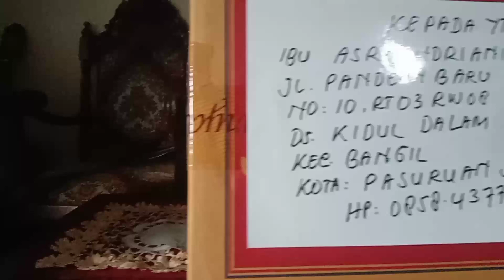Reporting pengiriman bibit jambu Lumut,Lilin Merah dan Taiwan Super Green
Pengiriman bibit jambu TSG,jambu Lumut Kayen,jambu Lilin Merah, menuju ke Jakarta dan kota Pasuruan. Saya reporting semoga bermanfaat bagi pemirsa yang ingin mengirim paket bibit tanaman termasuk bibit jambu tentang cara pengepakan bibit dengan menggunakan kardus .